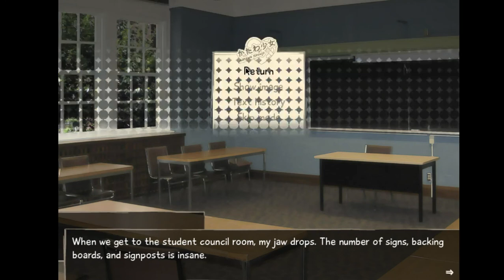Katawa Shoujo - PT 13 Lunch Time 2.0 ft/ MegaJared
I was thinking about leaving these videos private. but fuck it I don't really remember everything that happened in this playthrough but yeah here it is if anyone wants to watch a let's play that never finished. If I or anyone say something you find offensive well can't change the past what's said was said but people change.